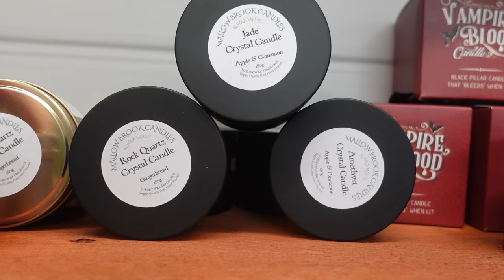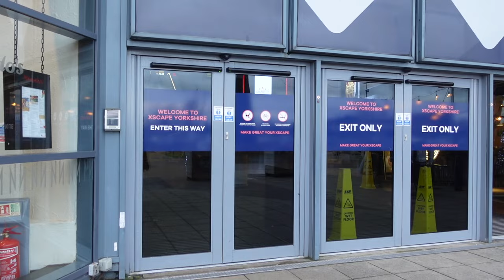Emotional / Should I message him / Control Freak